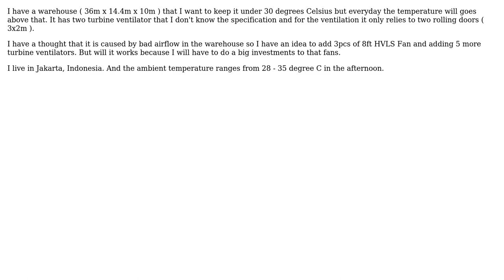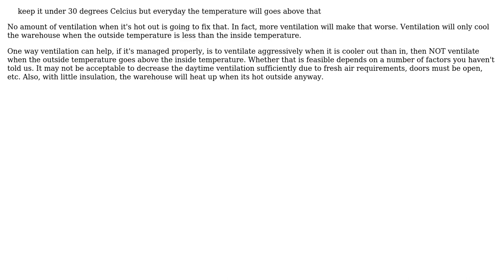Engineering: How to cool down a warehouse? (2 Solutions!!)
Engineering: How to cool down a warehouse?

With thanks & praise to God, and with thanks to the many people who have made this project possible! | Content (except music & images) licensed under CC BY-SA | Music | Images & others | With thanks to user Solar Mike user Olin Lathrop user Naufal B and the Stack Exchange Network Trademarks are property of their respective owners. You are responsible for your own actions.